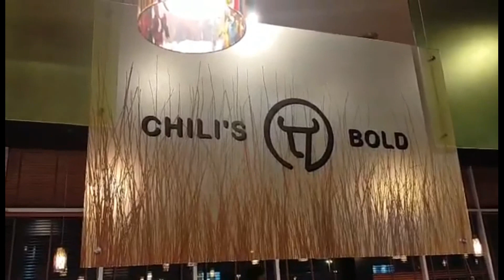Mukbang Mode @ Chilli's with Family - Best Dinner Ever!!!